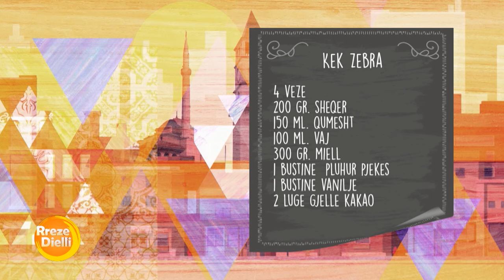Rreze Dielli 4 Tetor 2019 - Të Gatuajmë me Znj Vjollca P.1 - Kek zeber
Kek zebra

Përbërësit:

4 vezë

200 gr sheqer

150 ml qumësht

100 ml vaj

300 gr miell

1 bustinë  pluhur pjekës

1 bustinë vanilje

2 lugë gjelle kakao

Përgatitja:

Në një tas vendosim 4 vezë të plota, i rrahim duke shtuar gradualisht sheqerin dhe i përziejmë derisa sheqeri të shkrihet dhe shtojmë qumështin, vajin dhe vazhdojmë me përzierjen duke shtuar miellin, pluhurin pjekës, vaniljen dhe i trazojmë mirë. Ndajmë brumin në dy pjesë të barabarta. Njërën pjesë të brumit e përziejmë me kakaon. Lyejmë një tepsi me pak vaj ose gjalp, e pudrosim me miell dhe fillojmë në qendrër të saj hedhim pak brumë të bardhë, dhe mëpas parallel shtojmë pak brumë me kakao, në sasi të barabartë. Kështu vazhdojmë derisa të mbarojë brumi, pra pak brumë të bardhë dhe po në atë sasi brumë me kakao. Vendosim tepsinë në furrë, në temperaturë 180 gradë, për 40-45 minuta.